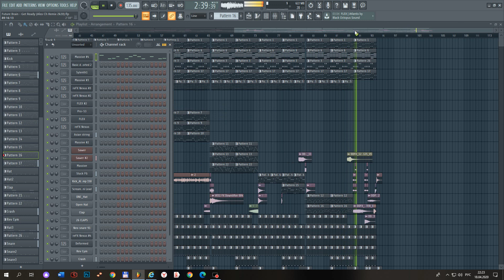Future Brain - Get Ready Alex Ch Remix 2k20